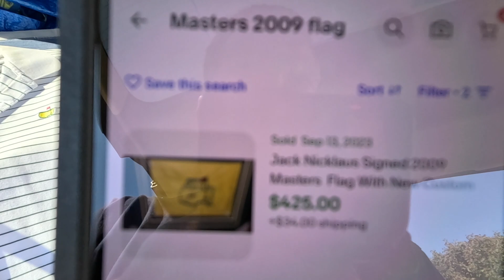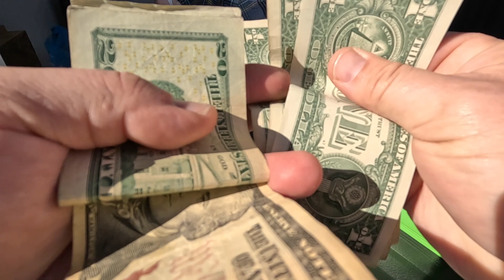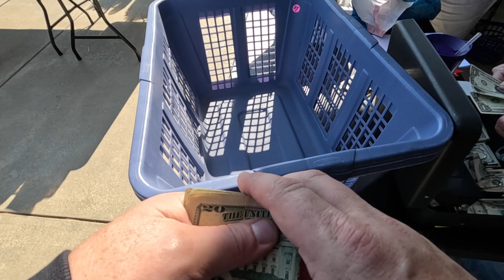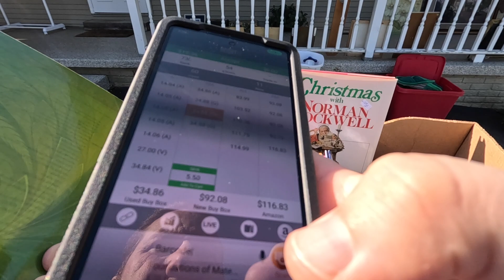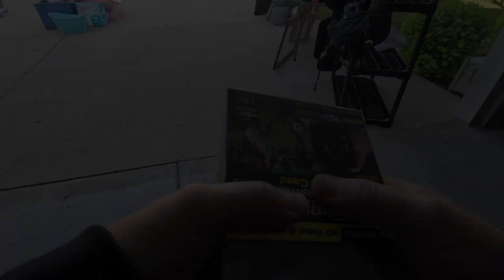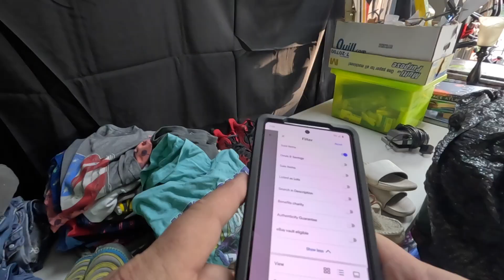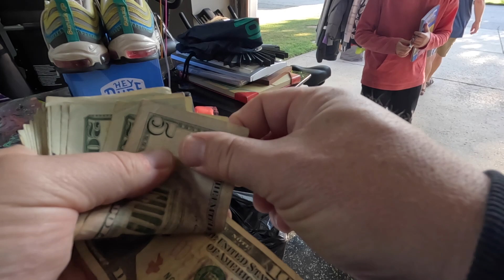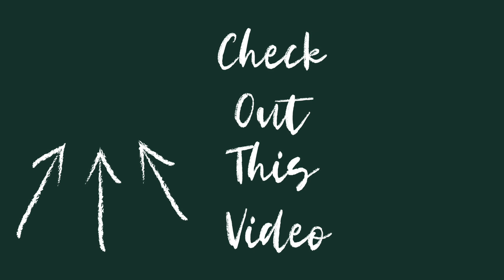This Is Why I LOVE Garage Sales!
In this video I go to several garage sales to find items to resell on ebay.  I find some surprises along the way.

If you're a reseller, lookout for these items as you go sourcing.

Key Light
Shelf Lighting
Mic Stand